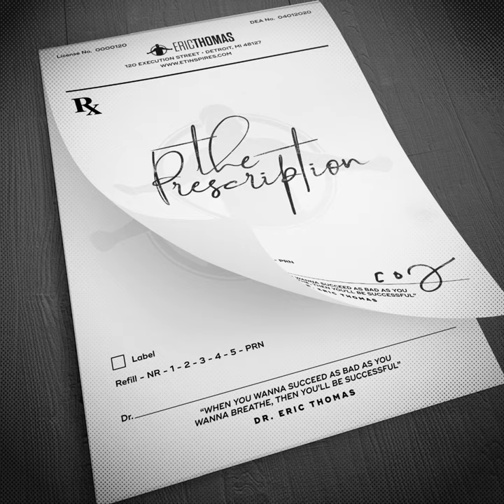Focus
Focus · Eric Thomas

The Prescription

Producer: Carlas Quinney Jr.
Main  Artist: Eric Thomas
Producer: Nicole Saunders
Author: Brian Simmons